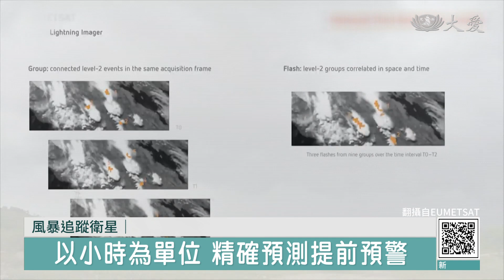衛星空照解析度升級 風暴預警更精準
歐洲太空總署去年12月發的最新氣象衛星，讓人類見到前所未見的地球，照片解析度大幅提升，拍攝頻率也更頻繁，每10分鐘就能拍下一張影像。

而美國太空總署，則是成功發射了2顆小型氣象觀測衛星，接下來還有2顆新衛星、預計將在2周後發射，這一組4顆衛星，將實現每小時的重訪率，也就是每小時就能觀測到地球上同一地點，能夠更精確預測颶風的登陸地點和強度，讓沿海地區居民在必要時提前疏散。

點燃推進器，火箭從紐西蘭冉冉升空，美國太空總署成功發射了2顆小型氣象衛星，將在熱帶地區進行觀測，另外2顆預計2周後發射。

這組風暴追蹤衛星共有4顆，將實現每小時的重訪率，也就是每小時就能觀測到地球上同一地點。透過收集降雨量、溫度、溼度等數據，更精確預測颶風的登陸地點和強度，以便沿海地區居民提前疏散。

歐洲太空總署去年12月發射的最新氣象衛星，則是讓人類見到前所未見的地球，照片解析度大幅提升，拍攝頻率也更頻繁，每10分鐘就能拍攝一張完整的地圖影像，它傳回來的第一組影像，是318~319拍下的，

從地球上空36,000公里處，就連義大利的沙灘都清晰可辨，對覆蓋歐洲大陸的雲層，也能獲得更多資訊，有助未來氣象預報更精準。

APTN RTV：江玉婷 編譯 施文萱 剪輯